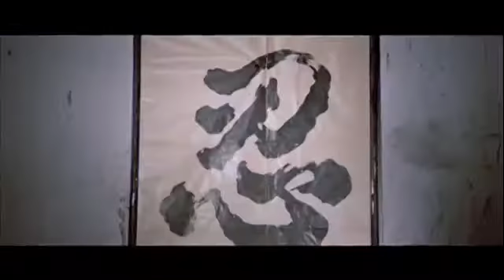The Shadow Boxer 1974 DVD Trailer 太極拳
DVD  - The Shadow Boxer - 太極拳 1974 ( SL 113 )

Pemeran: Shih Szu, Wo-fu Chen, Hung Wei, Ching Miao,
Language : Mandarin

Subtitles: Indonesia

Quantity Disc : 1 Disc

Ringkasan Cerita  :

Seorang pemuda yang memiliki keterampilan Tai Chi (shadow boxing), tapi tidak sombong, namun saat pacarnya di perkosa oleh gangster kejam, dia menunjukkan kekuatannya untuk membalas dendam.